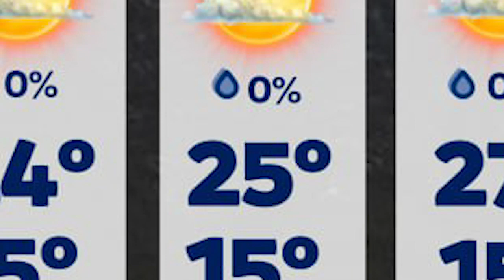Adiós lluvias en Monterrey